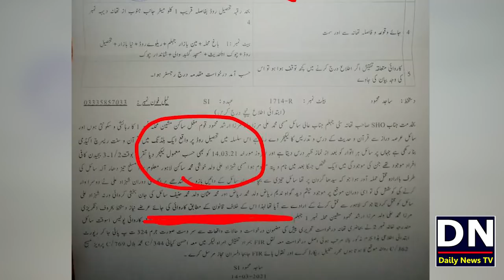Engineer Muhammad Ali Mirza Case Update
شکریہ
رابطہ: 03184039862